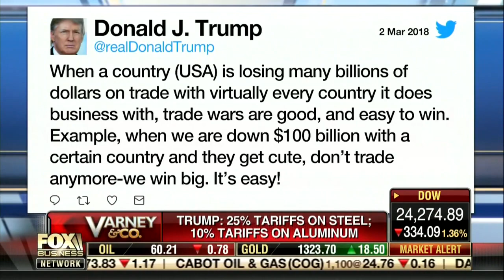Clark Packard - FBN Varney & Co 3/2/18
Clark Packard discusses the implications of President Trump's announcement on steel and aluminum tariffs with Stuart Varney.